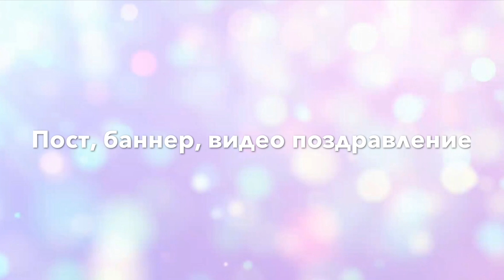Vlog ♥ 20K ♥ Конкурс для подписчиков ► Скрапбукинг Scrapbooking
На своей станице (контакт или инстаграм или ютуб) написать пост, выложить фото или записать видео поздравление.
Хештег поздравляю_SB ✔
Комментарии к виде тоже участвуют в конкурсе!
В общем поздравить креативно и интересно!!! ✔

Самые интересные работы попадут в следующее видео и даже инстаграм.
Конкурс для тех, кто не боиться показать себя и найти новых зрителей!

Если вы являетесь производителем товаров для творчества или у вас есть свой магазин и вы готовы сотрудничать и развиваться, пишите в личку